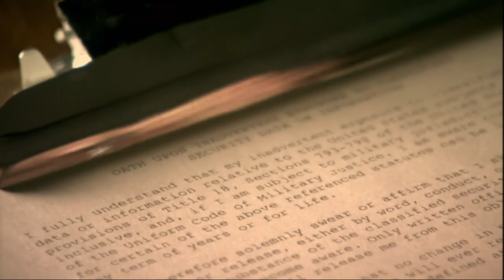You can't explain that!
Here are a pair of clips from National Geographic's Area 51 Declassified, an all-too-short documentary about the genesis of the world's most famous secret proving grounds for the most advanced aircraft from the people who worked there.

I find it quite interesting to hear how both the U2 and A12 were mistaken for alien crafts and it's still going on today with far more advanced planes.